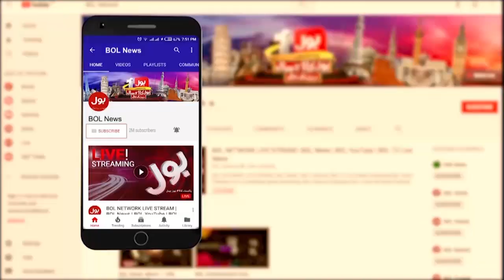Auction of Nawaz Sharif assets on 20th | Ab Pata Chala